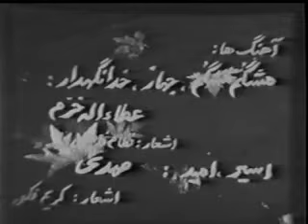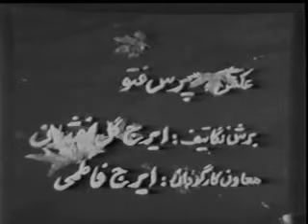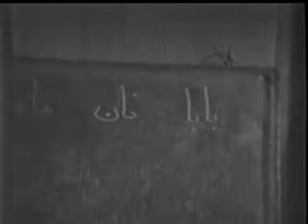فیلم کامل دهکده طلایی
فیلم کمیاب شکار شوهر را در این لینک ببینید
. فیلم سینمایی ایرانی قدیمی «دهکده طلایی» با بازی «محمد علی فردین» و و «نیکو صفایی» به کارگردانی «نظام فاطمی» است. خلاصه داستان: رمال دهكده مورد اعتماد و احترام مردم و عملاً همه كاره ي آبادي است. با شروع فعاليت سپاه دانش و ورود سپاهي دانش جوان، رمال كه منافعش را در خطر مي بيند شروع به كارشكني مي كند. سپاهي دانش با تعمق و حوصله متدرجاً واقعيت شخصيت رمال را آشكار مي سازد. مردم كه پيش از اين به رمال عقيده داشتند، به جانب سپاهي دانش گرايش پيدا كرده و با راهنمايي او در سازندگي آبادي خود مي كوشند.

امید است که این کانال توجه و حمایت علاقه مندان و دوست داران سینمای ایران زمین را به خود جلب نماید.